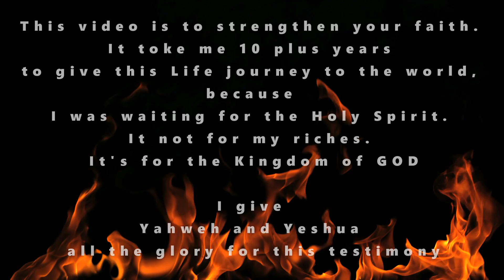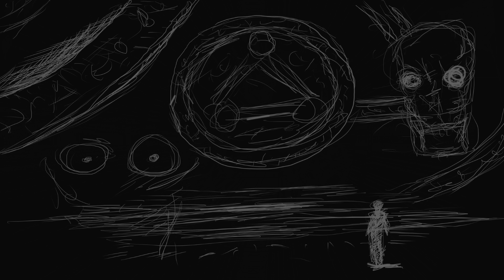Young Boy Dies and goes to HELL (incredible true story with some Pictures)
Sit back and watch my testimony In my youth when I went to Hell. This is my journey to HELL. I'm in the middle of writing the book. Pray for me and to the LORD that it gets done. The enemy is really frighting this one.
To learn in life, is to surpass the World's standards and limitations"     - By Christopher Dodgin
I AM A WATCHMEN FOR THE KINGDOM OF YESHUA
For shopping for our stuff (MERCH) go to ACPOV.com
Or you need Prayer, go to ACPOV.com